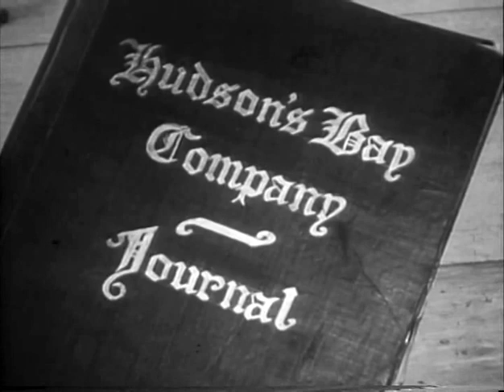Hudson's Bay MYSTERIOUS JOURNEY